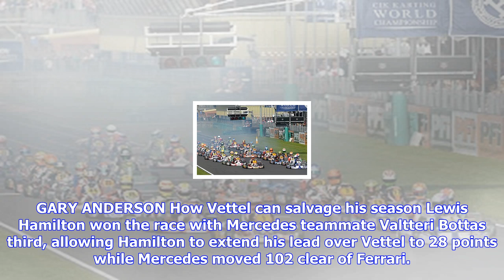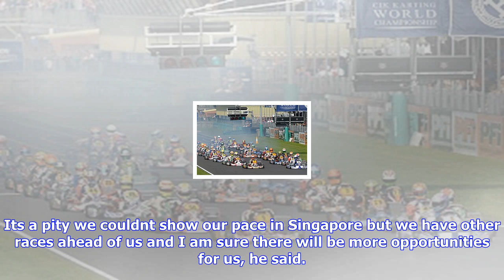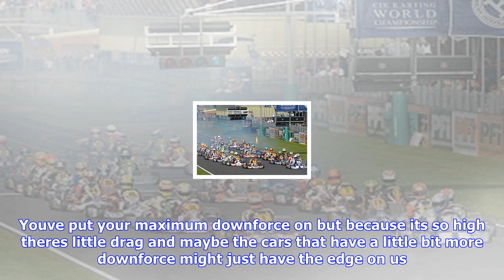Breaking News | Raikkonen hits out at ferrari title chance sceptics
Raikkonen hits out at ferrari title chance sceptics

Ferrari had been expected to achieve a strong result in Singapore last weekend as the tight and twis...